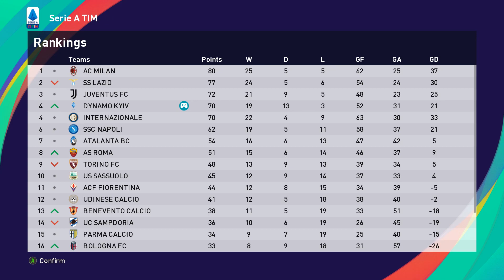PES 2021 | s02e40 – Динамо – Сампдорія. Нестримний Джуніор. Італія 2.